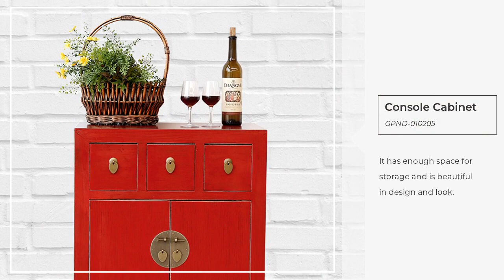Console Cabinet GPND-010205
Newly launched console/cabinet, it has enough space for storage and is beautiful in design and look.  Three small drawers make it a special presence.